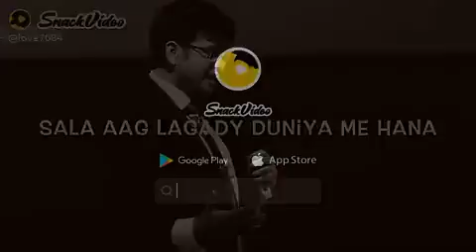Best motivational lines💕🇮🇳